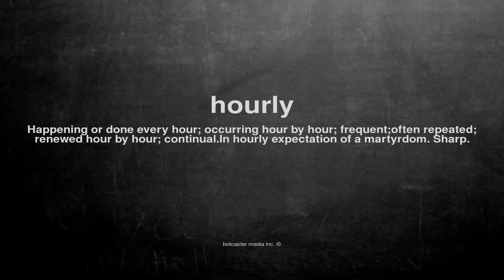What does hourly mean